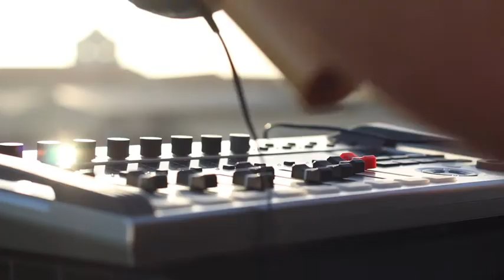Cumbia Sunsetera (Christian Luján)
Vídeo: Mateo Arredondo